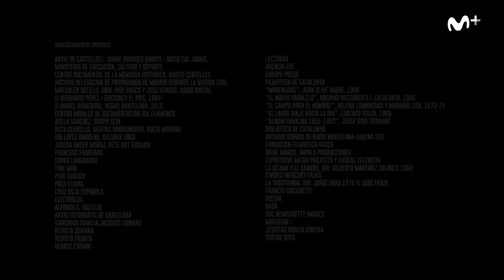Día Cero: 6 de Mayo de 1958 con Lolita (Parte 3/3) | #0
Dolores González Flores, Lolita. Hija de dos grandes de los escenarios, Lola Flores y Antonio González ‘el Pescadilla’. Lolita crece bajo su sombra alargada. Tanto para lo bueno: es famosa desde que nace; como para lo malo: es muy difícil tener voz propia cerca de ellos. La primogénita de los Flores se hace una mujer sobre los escenarios. Con su primer gran éxito a los 16 años toca el cielo. La muerte de su madre y de su hermano Antonio en tan solo 15 días de diferencia la hunden en el abismo, desde donde conseguirá resurgir hasta encontrar la verdadera artista que llevaba dentro.
Antonia Medina. El campo en Jaén no da para alimentar a una familia de 6 miembros. Los padres de Antonia, como muchos otros, deciden emigrar a Cataluña en busca de trabajo y sueldo fijos. Antonia crece sumisa a los valores tradicionales. Aprende a cocinar, a llevar una casa. Empalma el final de la escuela primaria con el trabajo en la fábrica. A los 28 años ya lo tiene todo: casada, con hijos, con trabajo y con piso. Un verano, un incendio forestal amenaza toda la comarca. Todos deben ayudar y Antonia descubre en el servicio a los demás una forma inesperada de realización personal. Abandona la seguridad de la fábrica para convertirse en una de las primeras bomberas voluntarias de nuestro país.
Miguel Ángel Díaz. Con sólo un año, se debate entre la vida y la muerte. Le hacen una foto casi póstuma para recordarlo en el futuro. Logra sobrevivir pero con una falta de audición severa. La adversidad le enseña a ser fuerte, a no rendirse fácilmente. Persevera en la escuela y también en el País Vasco durante los años donde el terrorismo marca a toda la sociedad. Compagina triunfos y renuncias. Y cuando su vida está asentada en la madurez tiene la oportunidad excepcional de recuperar la audición y poder vivirlo todo de nuevo